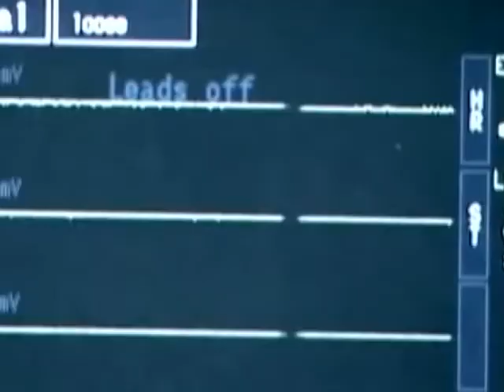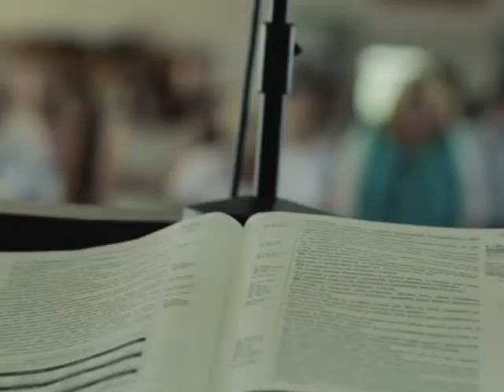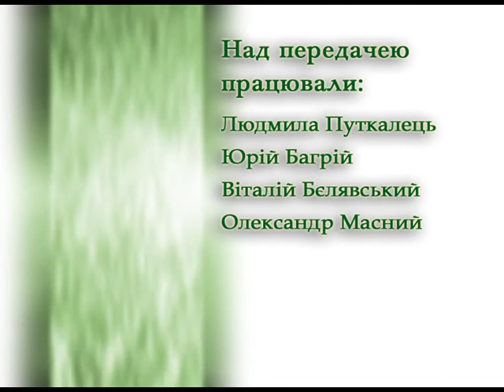Надія є - Алкоголізм і наркоманія